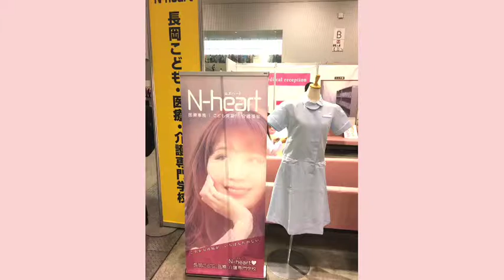NSG夏フェス お仕事体験 医療事務１１ 長岡 専門学校